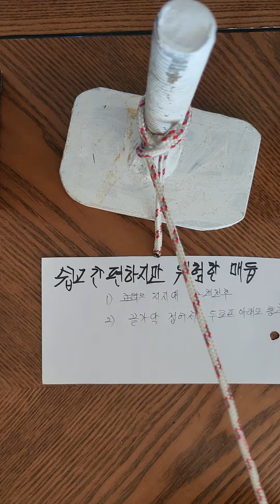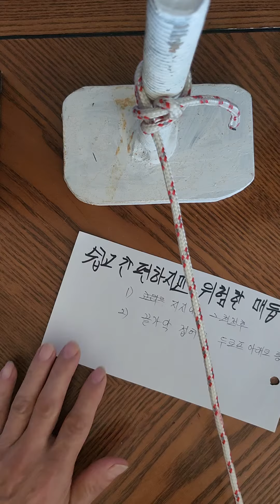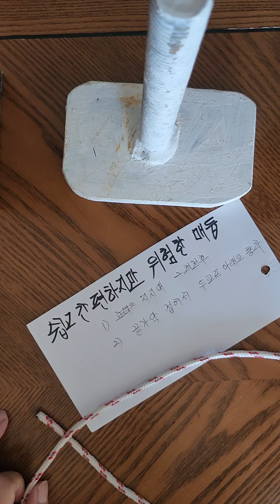쉽고간단하지만 위험한 매듭 보강책